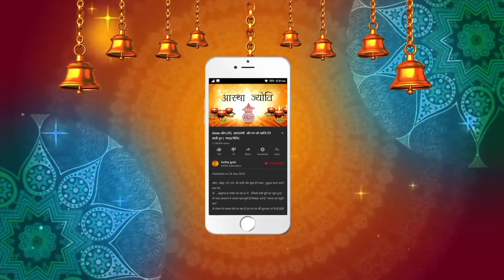Prabhupad ji- jai Prabhupad ji |जय प्रभुपाद जी || सुन्दर भजन Isckon Foundar Swami Prabhupad mahiam a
प्रभुपाद जी || Bhakti Bhajan - Mahima || Isckon Bhajan | Astha Jyoti